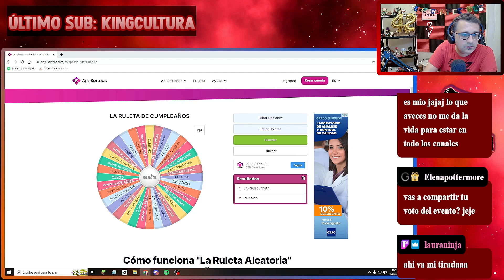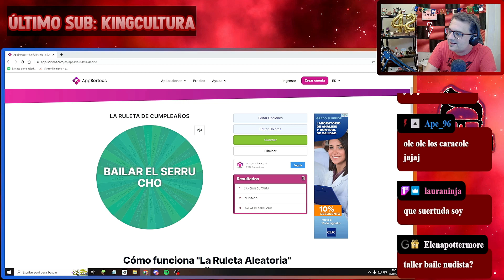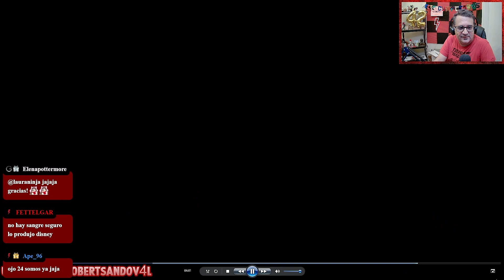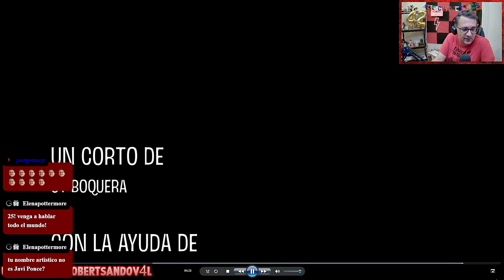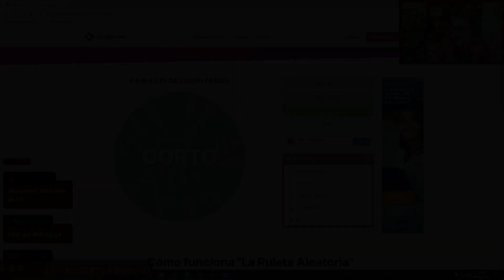MI STREAM ESPECIAL DE CUMPLEAÑOS 2022!!! PARTE 3: BAILAMOS EL SERRUCHO Y VEMOS UN CORTO